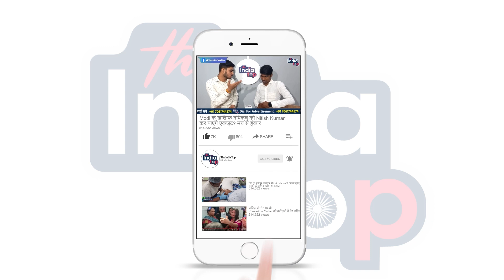Nitish Kumar पर Samrat Choudhary के बिगड़े बोल, मिट्टी में मिलना तो छोड़ दीजिए Memory Loss हो गया..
Nitish Kumar पर Samrat Choudhary के बिगड़े बोल, मिट्टी में मिलना तो छोड़ दीजिए  Memory Loss हो गया हैं Doctor की जरूरत है !